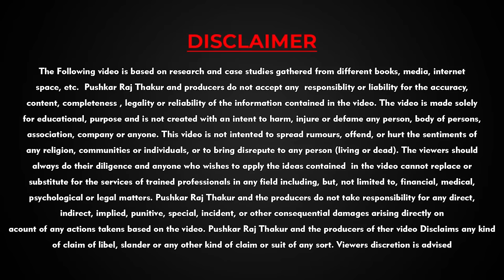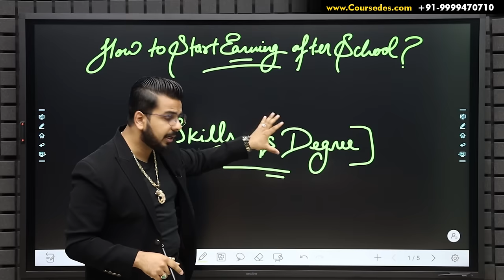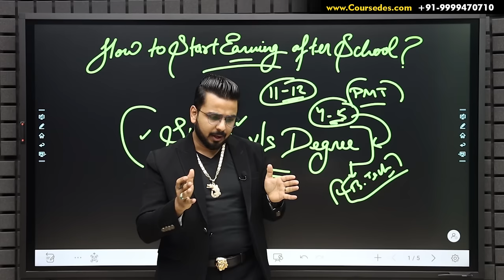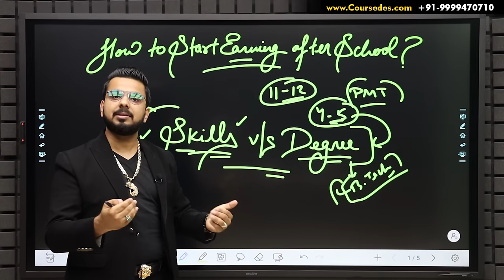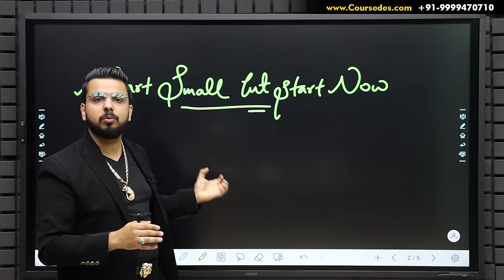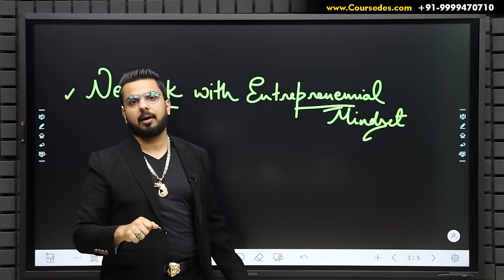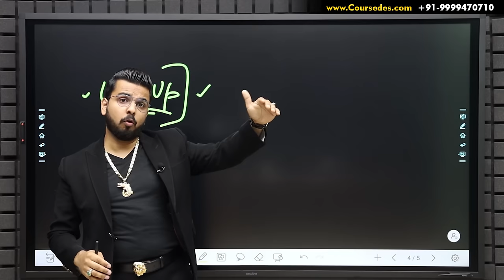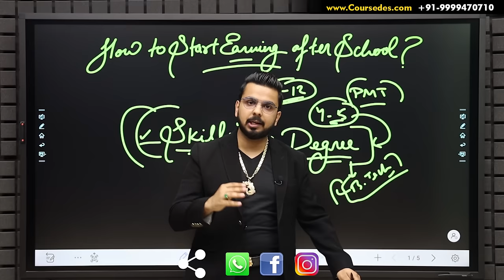How to Start Earning after School/College? | How to Make Money as a Student? | Paise Kaise Kamaye?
Learn How to Start Earning as a Student.